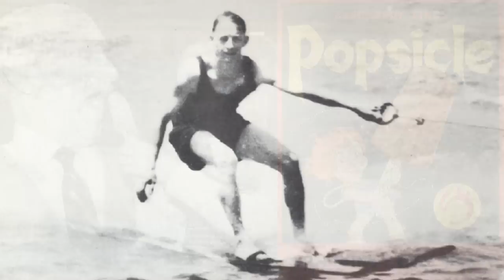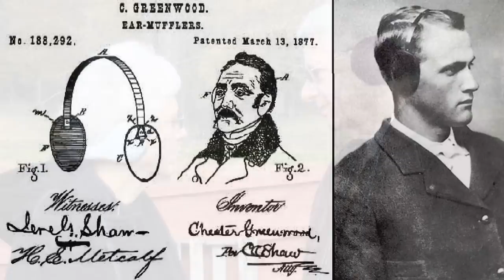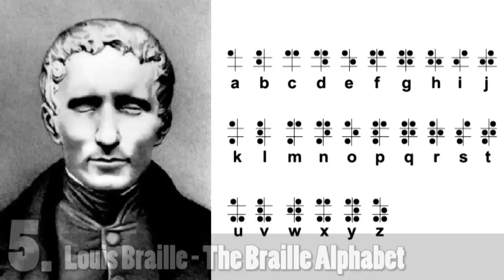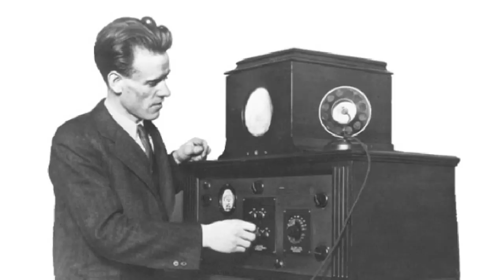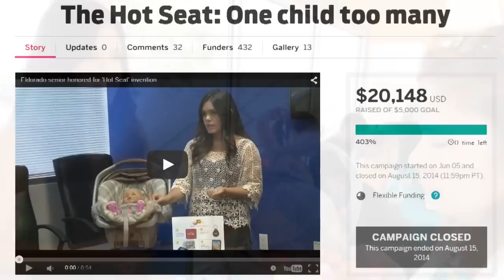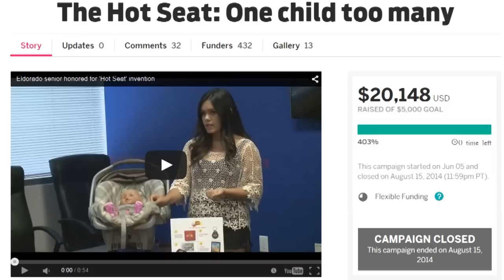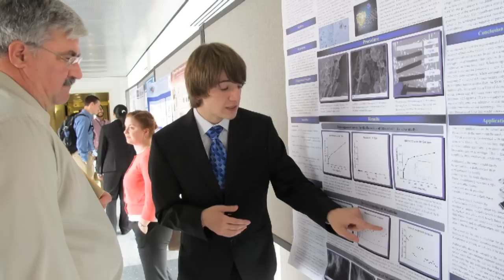Top 10 INVENTIONS THOUGHT UP BY KIDS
Welcome to Top10Archive! Children are capable of looking at the world in a fresh new way that no adult could even dream of. Whereas most children’s ideas seem foolish and naive to us adults, there has actually been a time or two that they were on to something. In this installment from top10archive, we are going to look at 10 things invented by younger people.

10. Frank Epperson - The Popsicle
9. Ralph Samuelson - Water Skiing
8. Chester Greenwood – Earmuffs
7. George Nissen – Trampoline
6. Spencer Whale - KidCare Riding Car
5. Louis Braille - The Braille Alphabet
4. Philo Farnsworth - All Electronic Television
3. Blaise Pascal – Calculator
2. Alissa Chavez - The Hot Seat
1. Jack Andraka - Pancreatic Cancer Nanotubes Test